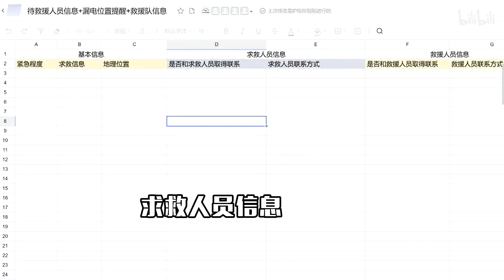河南暴雨中，真实接力的救命文档，看完重新捡回对世界的善意